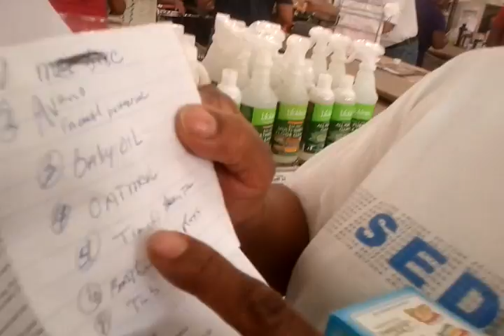Amazing Result of Taking Green Tea: no more diabetes!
Taking Tai Chi Green Tea her life tranformed.
How to fight diabetes/ lower blood sugar naturally

This lady, after taking Tai Chi Green Tea for 2 years, her life has changed!  We ran into her at Southtown Health Foods, Sept 3, 2011

Many Americans were just using low-quality green tea to ruin their health! We wished to do something so that people can enjoy health benefits of the real green tea. In 2005, we set up Tai Chi Green Tea Inc

Our green tea  sells most expensive  and sells the best in almost all the stores that carry it.  At places no stores carry this tea, thousands of people order it online (we do not do any promotion. Most people get to know it by word of mouth! )

So many people's life has been totally changed because of our green tea!

Thanks to people who are willing to share their green tea experiences with us!

By your help, by your efforts -- sharing your Tai Chi Green Tea experiences, letting your friends to take up green tea, more people will enjoy a healthier, happier life; this world will be better!

Tai Chi Green Tea Inc